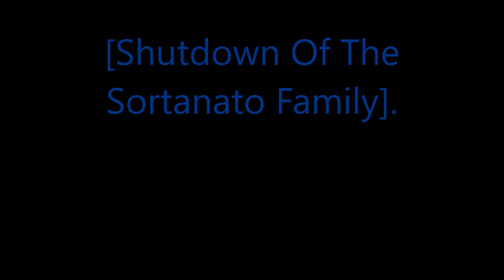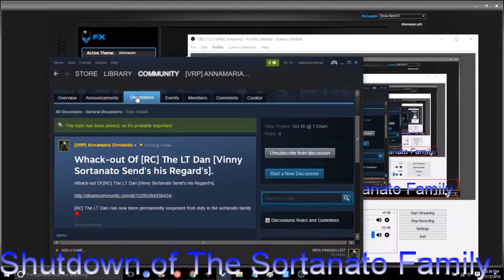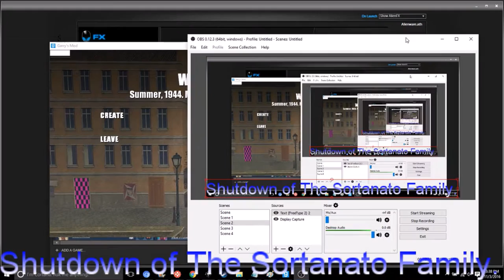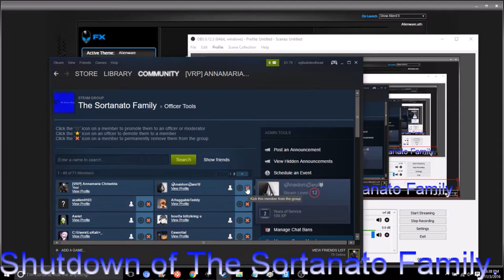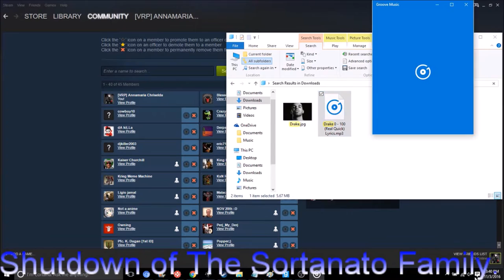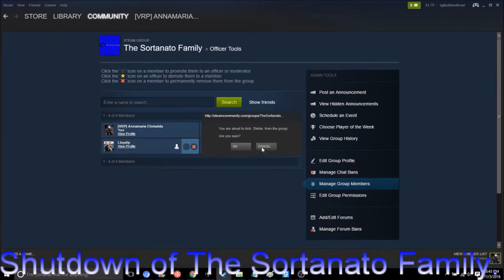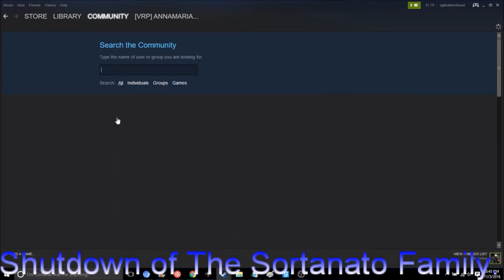[Rastafari Exposed] [Fake Shutdown Of The Sortanato Family]